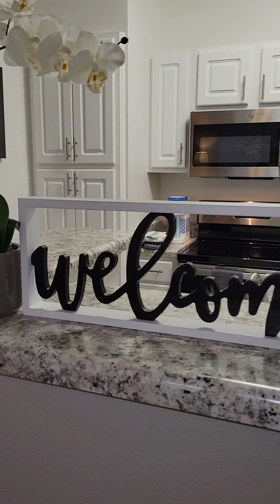Suburban Oasis 1 Bedroom/1 Bathroom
Looking to Relocate??? Coming to Nashville for an extended work assignment? This apartment is south Nashville, just a short drive down the street to Broadway and all the fun in Music City! Here, you will enjoy a beautifully styled first-floor apartment, with a complex that offers resort-style amenities, such as 4 luxurious pools, 2 gyms, an electric grill & an extended patio. *** We change out our furnishings occasionally, to keep them modern and clean!***